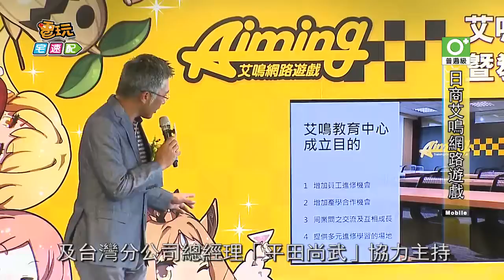日商艾鳴網路遊戲 擴大投資台灣_電玩宅速配20160509 Henry KrSumner